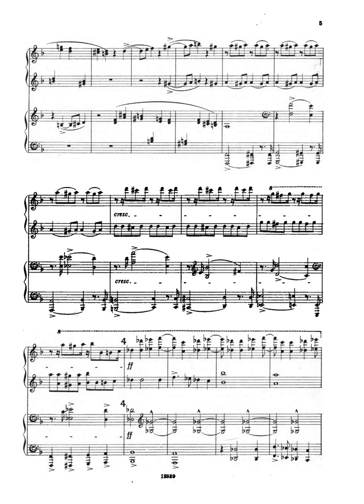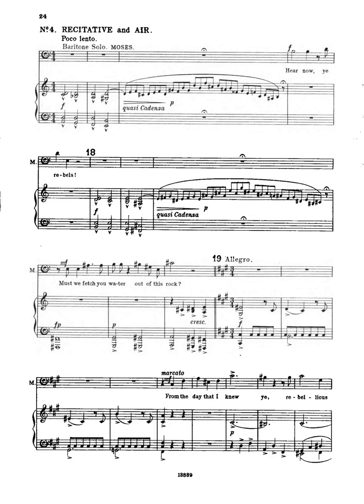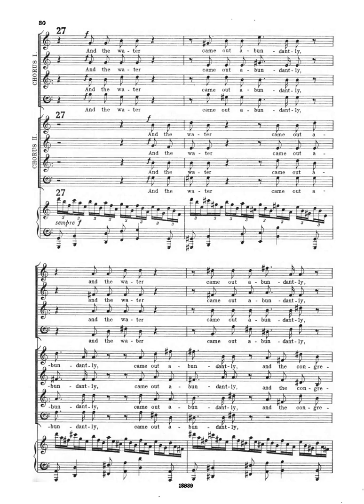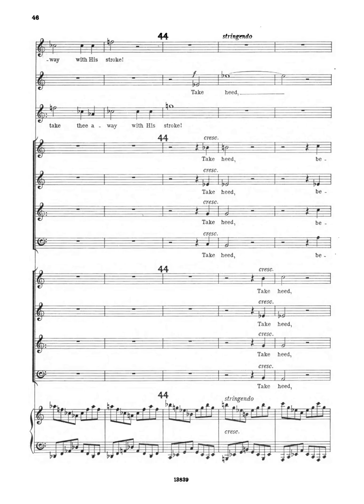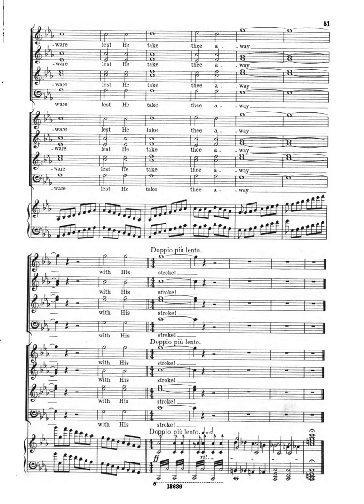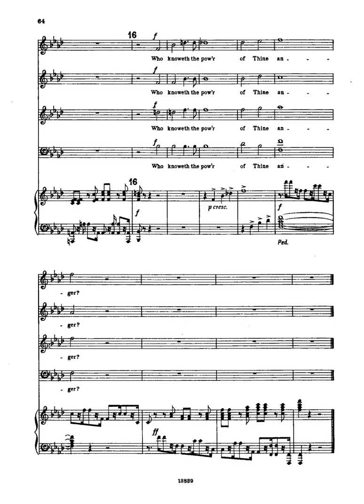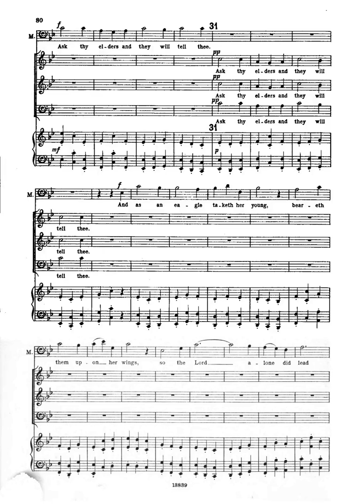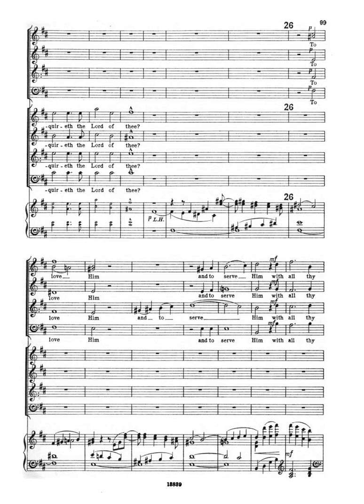Saint Saëns The Promised Land, Op 140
Composer:   Camille Saint-Saëns
Form:   Oratorio
Instrument:   Choir and Orchestra
Period:   Late 19th century